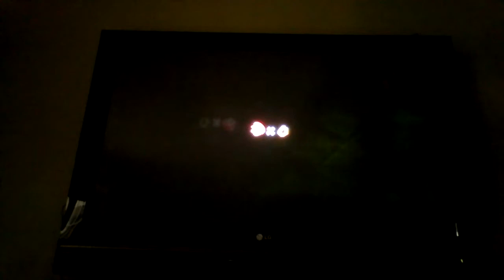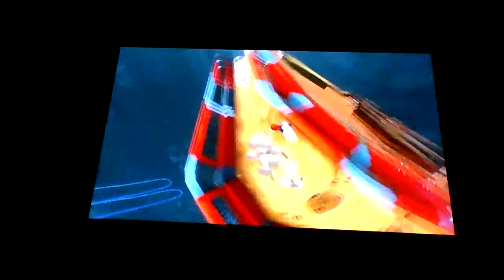Let's Play Super Mario Galaxy 2 Part 6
I don't even know :D.